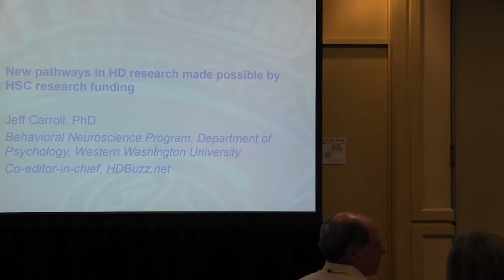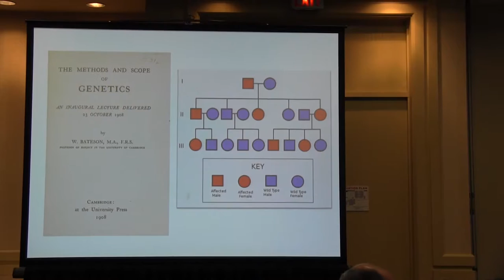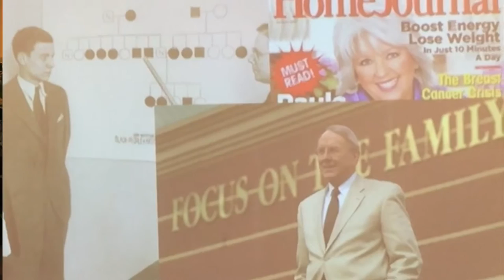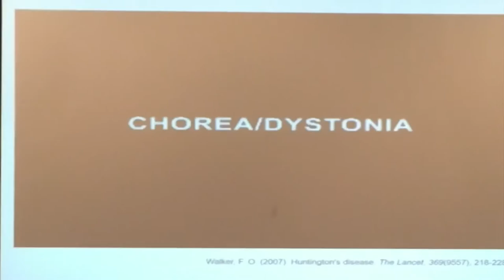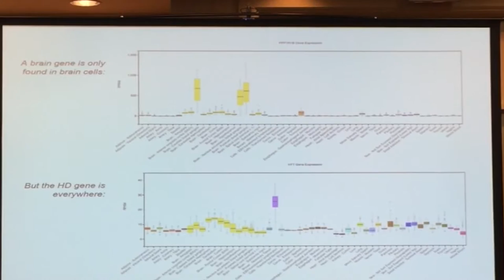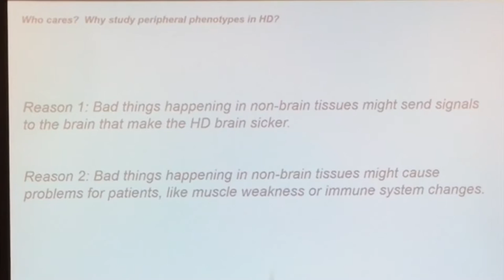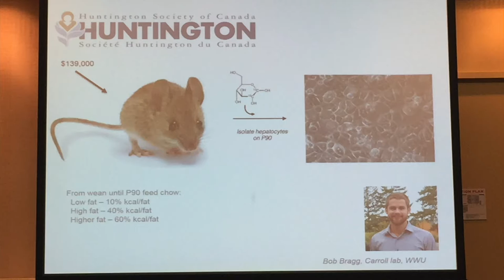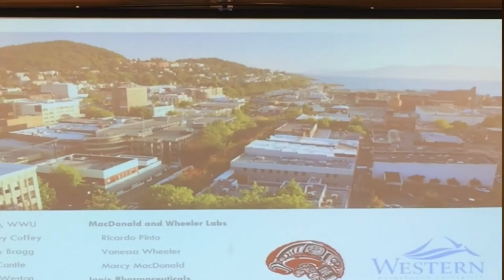HSCHalifax 2016: New Pathways in HD Research with Dr. Jeff Carroll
New Pathways in HD Research with Dr. Jeff Carroll

Dr. Jeff Carroll and his team at Western Washington University, supported through funding from the Huntington Society of Canada, discussed their current research. Dr. Carroll discussed recent studies (within the last 20 years) including his own work, gene silencing and targeting HD cells outside the brain (specifically in the liver). All animals, from fish to humans, possess the huntingtin protein and some level of CAG repeats. For HD, the CAG repeat count generally starts at 36 – the higher the count, the sooner symptoms show. After being discovered 18 months ago, an accurate picture of the HD protein was also shown. This leads many researchers to believe that a drug for HD will be difficult to design but not impossible. Dr. Carroll’s current research focuses on a potential solution to this difficulty – gene silencing. He’s been working on making somatic instability better through mouse models.

For more information about the Huntington Society of Canada and what we do, please